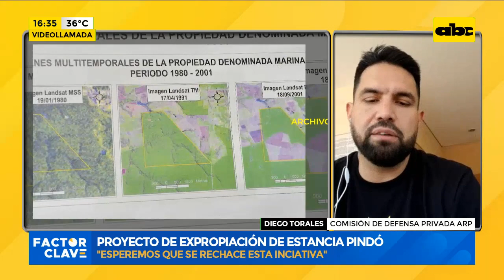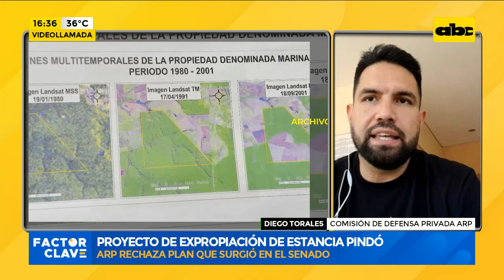Proyecto de ley sobre expropiar la estancia Pindó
La Unión de Gremios de la Producción, que aglutina varios gremios del sector primario como la ARP, nuevamente resalta la inseguridad jurídica, como consecuencia de iniciativas políticas que violan y atropellan las leyes y el derecho a la propiedad privada. En el orden del día del Senado incluyeron el tratamiento de un proyecto de ley que nuevamente pretende expropiar la estancia Pindó, sin ningún criterio técnico sino sólo populismo, según la denuncia.